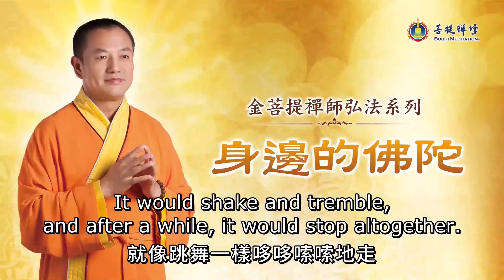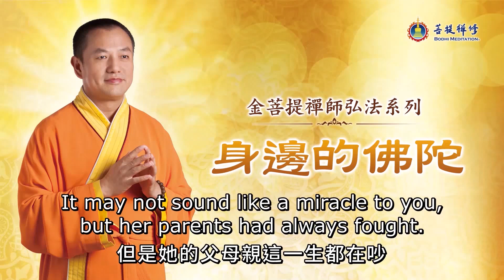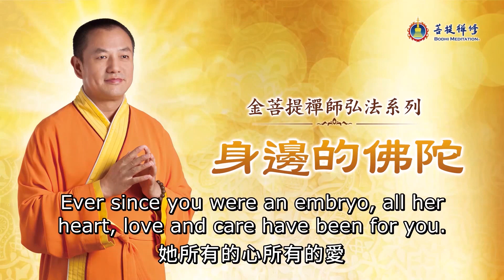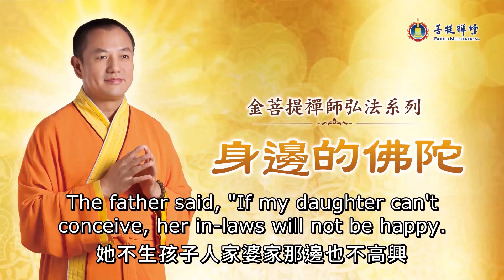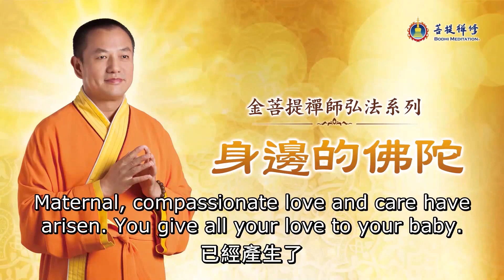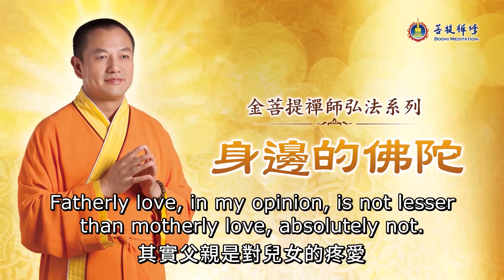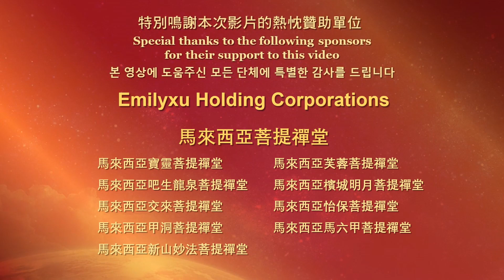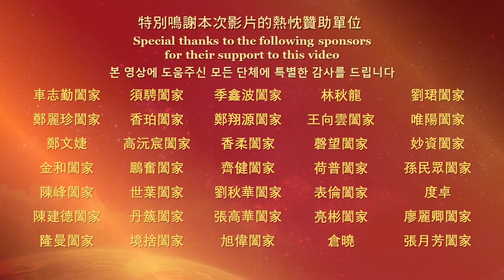The Buddhas Around Us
| Having respect and gratitude for your parents creates an auspicious and smooth-sailing life.

Many people believe in, pray to, and prostrate to the Buddha. However, a significant number of these people do not recognize the two earthly buddhas in their lives – their parents.

Why do we recognize our parents as the buddhas by our side? Our mothers nurture us with unconditional love and care; our fathers, being the pillars of the family, work hard to provide security and necessities for the family. Parents’ love for their children infuses every facet of life; it’s great compassion.

By being respectful, grateful and filial to our two buddhas, will our lives become healthier, wealthier, smoother, and more auspicious? Definitely! Grandmaster JinBodhi says that the way we treat our parents affects not only our own lives but also those of our descendants.

We welcome you to chant sincerely alongside Grandmaster JinBodhi for our parents to be blessed, whether they are living or deceased. May they receive beautiful blessings!